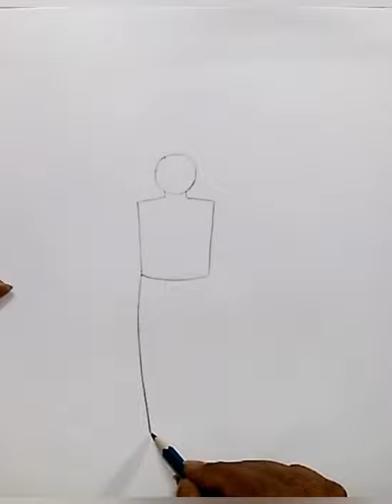How to draw a hill scenery / hill scenery drawing easy step by step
Hi/ Hellow,

★TITLE - 1) How to draw a hill scenery
                  2) Hill scenery drawing easy step by step
3) Hill scenery drawing with oil pastel

★About this video-
In this video I will teach you today, How to draw a hill scenery and  hill scenery drawing easy step by step and  Hill scenery drawing with oil pastel easy tutorial.

                               2) 4b pencil
                               3) Black glass marking
                                    border pencil
                               5) polo pastel colour box
                               6) black sketch pen

1) How to draw a hill scenery
2)hill scenery drawing easy step by step
3)Hill scenery drawing with oil pastel
4)hill scenery drawing
5)hill scenery drawing easy
6)hill scenery drawing with man
7)hill scenery drawing easy with pastel colour
8)hill scenery drawing by man
9)step by step hill scenery drawing
10)how to draw hill scenery with man
11)hill scenery drawing with oil  pastel colour